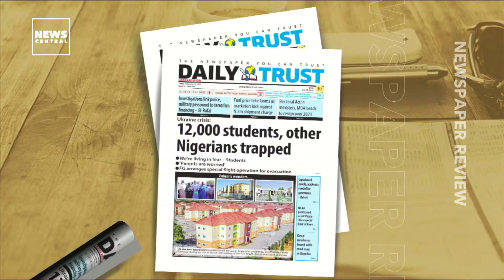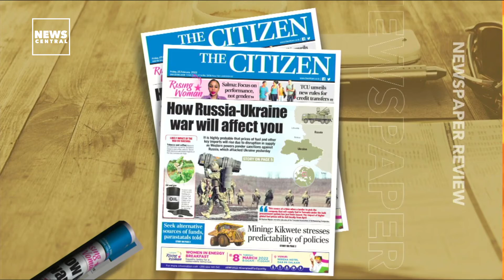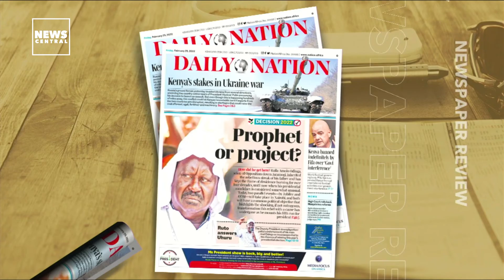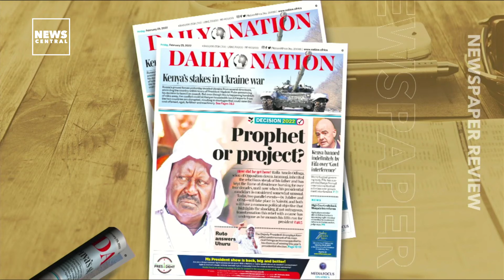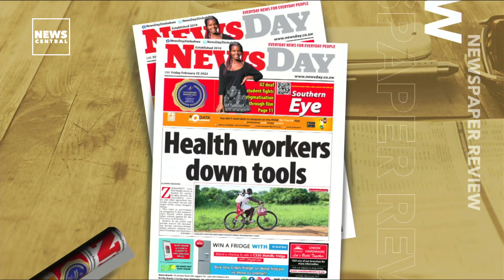Ukraine Crisis: 12,000 Students, Other Nigerians Trapped | Newspaper Review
Let’s take a look at what stories made the front pages of the newspapers this Friday, 25th February 2022.

DAILY TRUST – NIGERIA
THE CITIZEN - TANZANIA
DAILY NATION - KENYA
NEWSDAY - ZIMBABWE